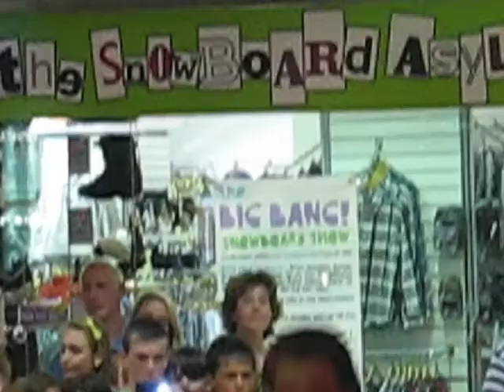Faces of Disco performing live at Xscape Milton Keynes